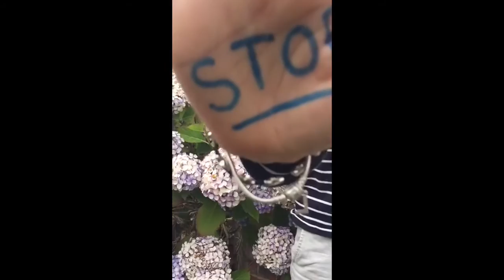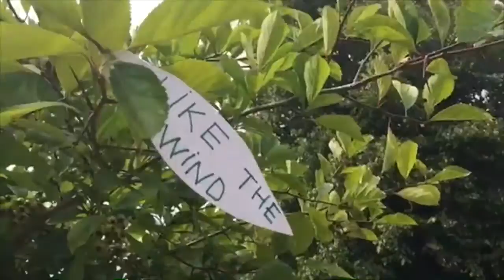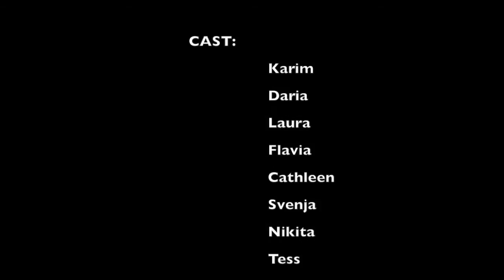Secret Movie BSC Frensham Heights School'15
British Study Centres Juniors
Frensham Heights School 2015
Video project